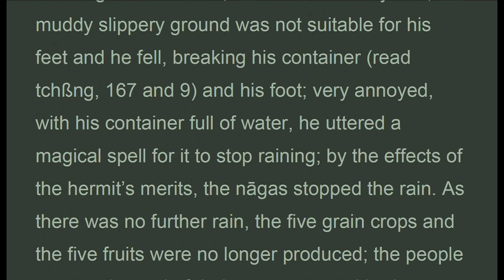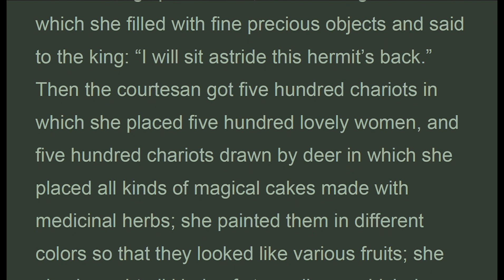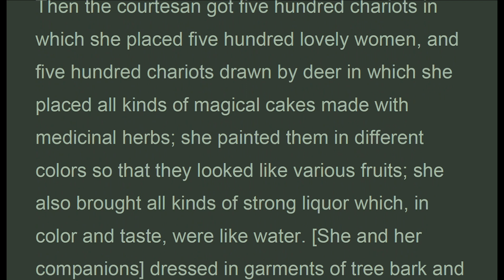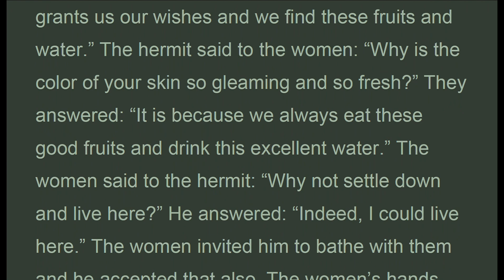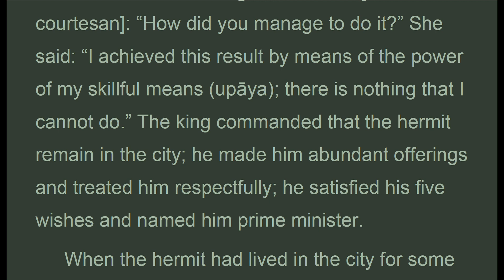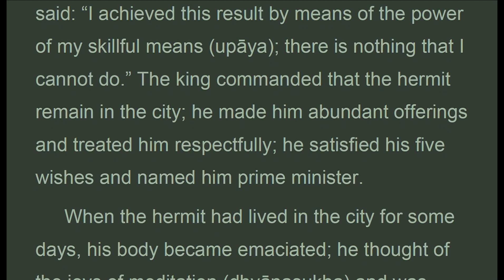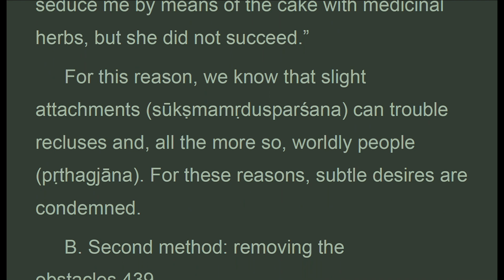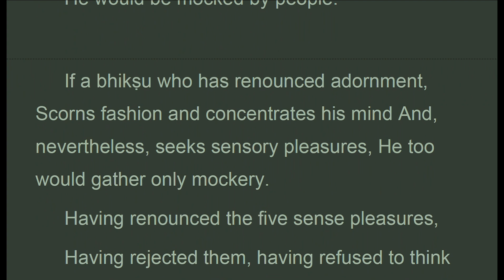TGVWz_028E_UK, CH. 28: VIRTUE OF MEDITATION, TreatiseGreat Virtue Wisdom, Chodron (May 2021)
. . . .  "at the end of this time, the liquor and the provisions were entirely used up, and they substituted mountain water and the fruit of the trees for them; but the taste was not at all pleasant and the recluse demanded the food that he had  been given previously. the courtesan answered: there is no more; now we will go and gather some; not far from here there is a place where we can find some. as you wish, said the hermit. Then they went together. Knowing that the city was not far away, the courtesan lay down on the road, saying: i am at the end of my strength and i cannot walk any further. the hermit said to her: if you cannot walk, get up on my back, i will carry you.
 previously the woman had sent a letter to alert the king, saying: o king, you will see what my wisdom can do. the king ordered his chariot, went out and saw the sight. He asked the courtesan: how did you manage to do it? she said: i achieved this result by means of the power of my skillful means; there is nothing that i cannot do. the king commanded that the hermit remain in the city; he made him abundant offerings and treated him respectfully; he satisfied his five wishes and named him prime minister.
 when the hermit had lived in the city for some days, his body became emaciated; he thought of the joys of meditation and was weary of worldly desires. The king asked him why he was unhappy and why he was becoming thin. The hermit replied: although i enjoy the five objects of desire, i am always thinking of my forest retreat and the place frequented by the hermits; i cannot detach my mind from that. the king said to himself: i am doing violence to this man; this violence makes him unhappy; his suffering is extreme and he will die. My original purpose was to put an end to the calamity of drought and now i have attained it. Why should i still do violence to him? then he sent him away. the recluse returned to his mountain and thanks to his exertion, he soon recovered his five superknowledges.
 the buddha said to the bhiksus: the hermit ekasrnga was myself; the courtesan was yasodhara. At that time, she led me astray with a cake and, as i had not cut the bonds, i was seduced by her. Again today she wanted to seduce me by means of the cake with medicinal herbs, but she did not succeed..."

CHAPTER 28: THE VIRTUE OF MEDITATION

1. Thanh Tinh Dao (Oct 2019) Chữ Đọc
2. The Path of Purification (Oct 2019) Audio Text
3. Kinh Vien Giac (Oct 2019) Chữ Đọc
4.Sutra of Complete Enlightenment (Oct 2019) Audio Text
5. Kinh Lang Nghiem (Oct 2019)
6. Kinh Duy Ma Cat (Oct 2019) Chữ Đọc
7. Shurangama Sutra (Oct 2019) Audio Text
8. Vimalakirti Nirdesa Sutra (Oct 2019) Audio Text
. and more

1. Samyutta Nikaya 1 --- 5 (Apr 2020)
2. Kinh Tuong Ung 1 --- 5 (Apr 2020)
3. Đại Bát Niết Bàn (May 2020)
4. Nirvana Sutra  (May 2020)
5. Trường Bộ Kinh (July 2020)
6. Digha Nikaya (July 2020)
... and more